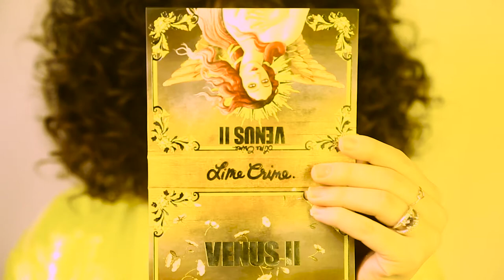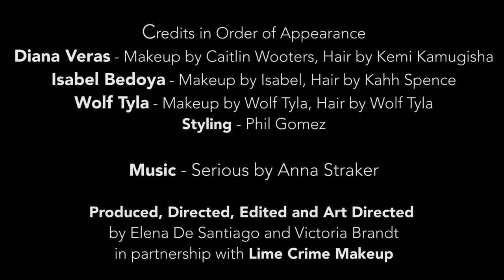Meet Your Energy with Diana Veras, Isabel Bedoya and Wolf Tyla | Lime Crime x Galore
Galore is partnering with Lime Crime to show you some killer ways to wear their holiday products, the Diamond Crushers, Velvetines, and holiday bundles. Check out Wolf Tyla, Diana Veras, and Isabel Bedoya as they slay their vegan and cruelty free makeup game to match their moods.

DIANA VERAS:
Eyeshadow: Venus II in Mustard
Lipstick: Perlees in Penny
Lipstick: Metallic Velvetines in Zenon
Highlighter: Diamond Crushers in Choke

Styling – Phil Gomez
Skirt and Jacket by Maryme Jimmypaul
Top by I Still Love You NYC

ISABEL BEDOYA:
Eyeshadow: Venus I palette
Lipstick (that she used as eyeshadow): Perlees in Denim
Diamond Crusher (used on lids and lips:) Diamond Crushers in Trip
Lipstick: Metallic Velvetines in Posh

Makeup by Isabel, Hair by Kahh Spence
Styling – Phil Gomez
Dress by Sext Pixels

WOLF TYLA:
Lipstick: Perlees in Beetle
Diamond Crusher (used on top of lip): Diamond Crushers in Choke

Makeup by Wolf Tyla, Hair by Wolf Tyla
Styling – Phil Gomez
Dress by Nous Wear
Cuff + Choker by I Still Love You NYC

Produced, Directed, Edited and Art Directed by
Elena De Santiago and Victoria Brandt

Get your Galore fix at…